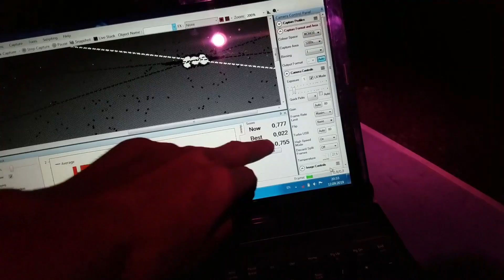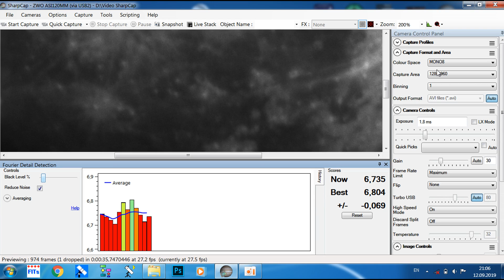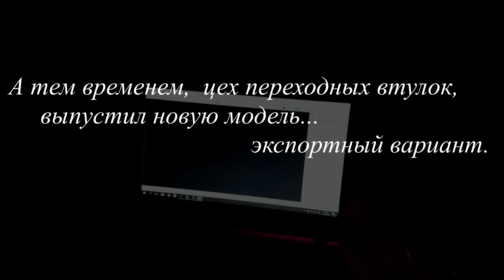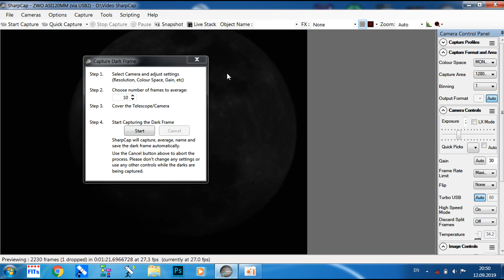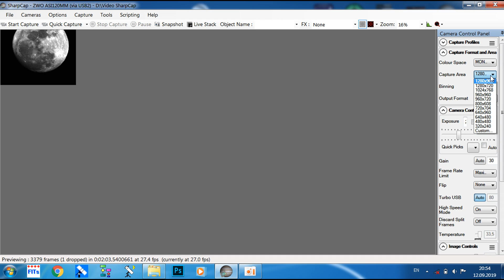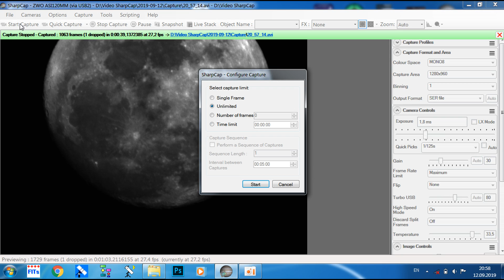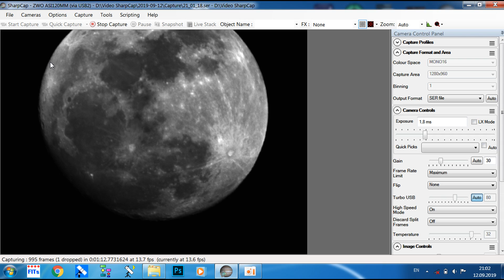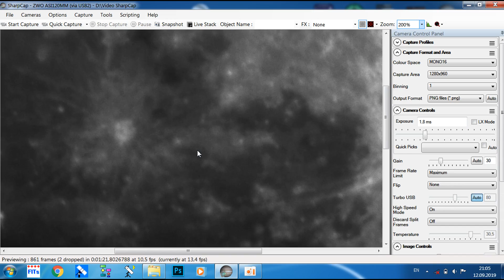Выезд под Луну.Борьба до фотографии.